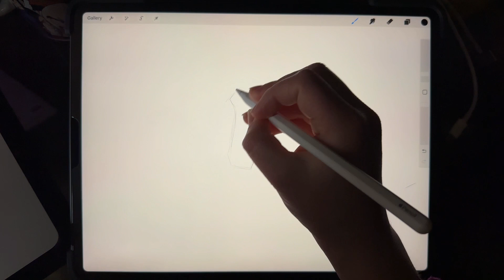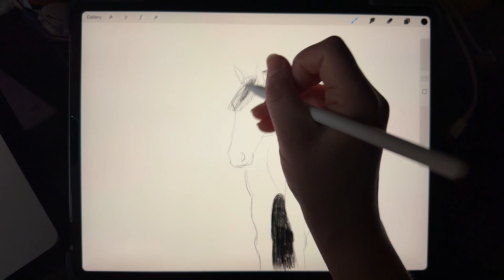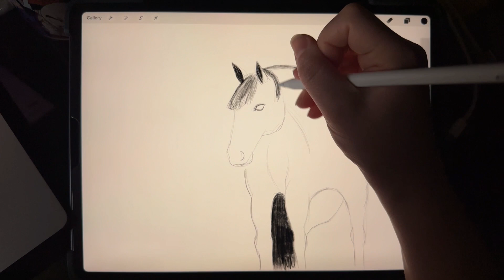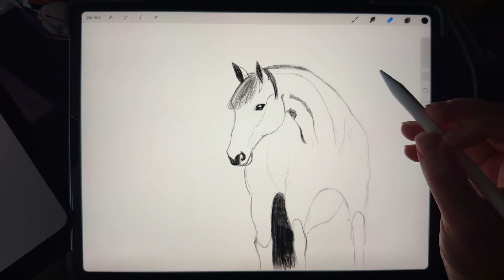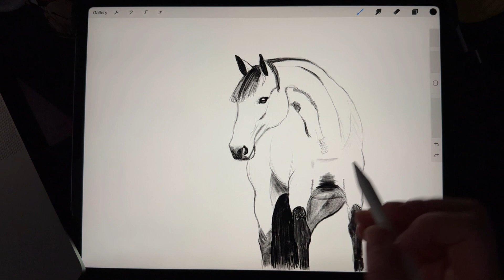Daily Sketching 22 Horse Drawing Timelapse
Hi, this is a Timelapse video of me attempting to draw a horse. 🫠🐴